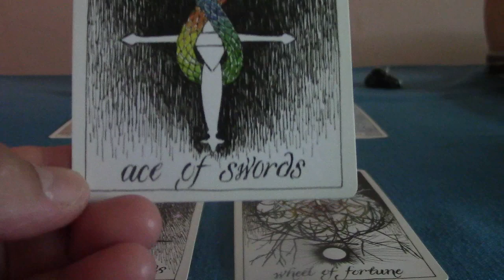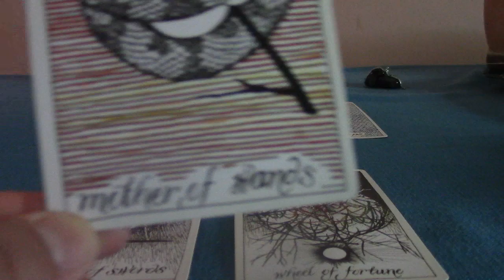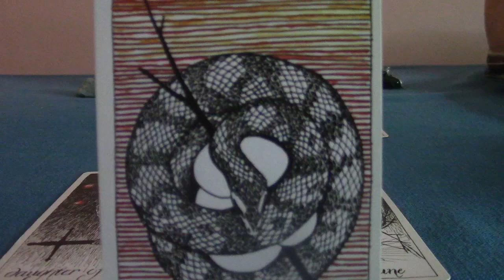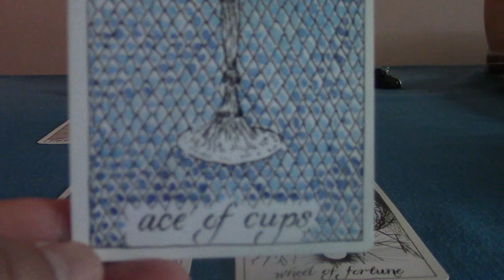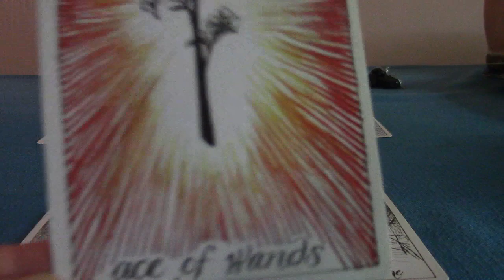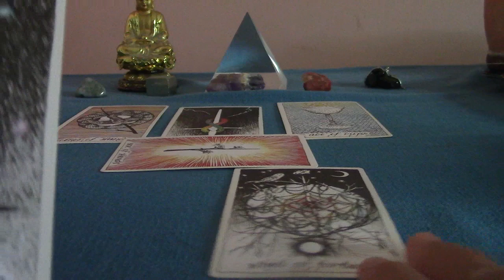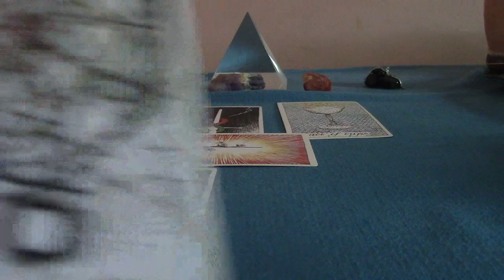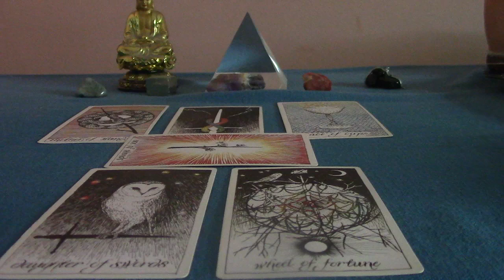Gemini August 2019 Tarot Reading: Aces for You In August, Gemini! New Beginnings & LUCKY STREAK!